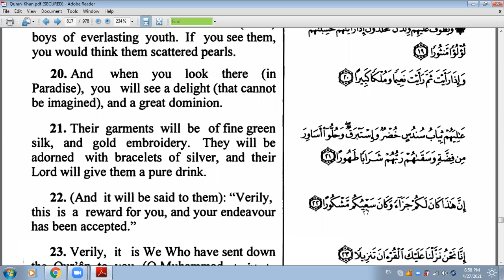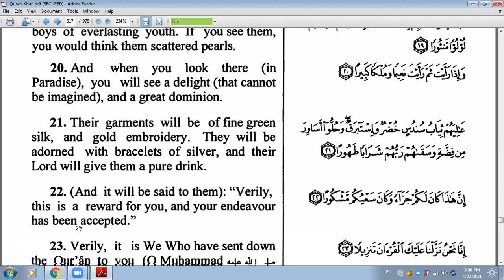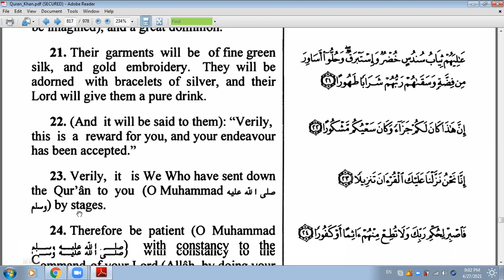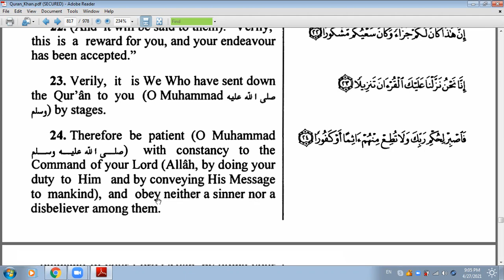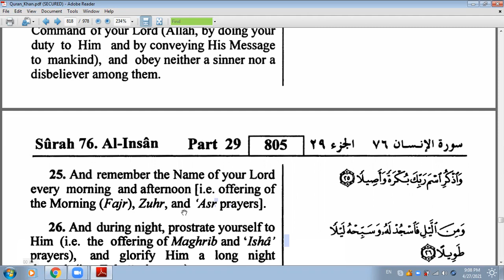İnsan Suresi / Surah Al insan (Man / Time ) (19 - 25 Ayetler) Türkçe / English